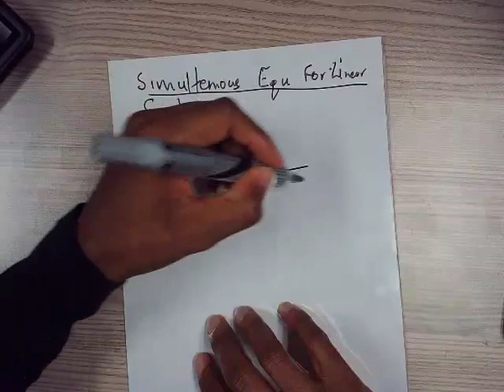Intro into linear Simultenious Equations graphically